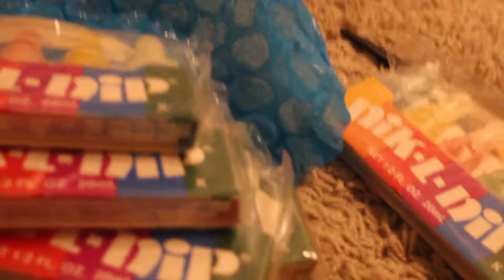1980's NIK L NIP SCORE OF THE CENTURY!